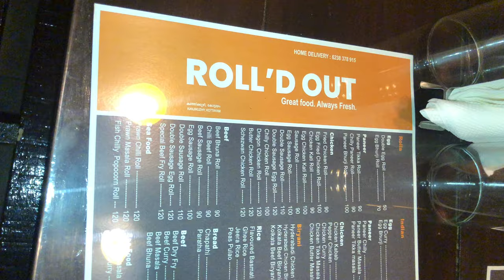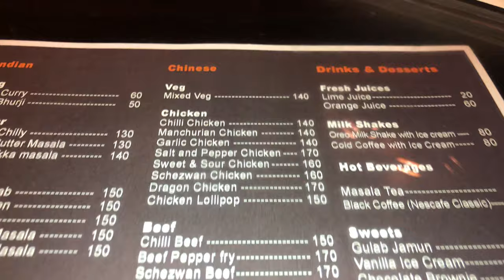Rolld'out, Kottayam - Restaurant Interior And Food Menu Price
Rolld'out, Kanjikuzhi, Kottayam - Restaurant Interior And Food Menu Price

Address: Kanjikuzhi, Kottayam, Kerala 686002
Hours: